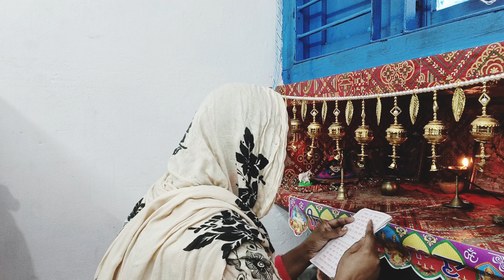आज का व्लॉग नहीं देखा आप तो पछताओगे 🥰😋@sukoonvlogger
Aaj ka vlog bahut hi mast hai 🥰 aaplog dekhiye or likes comment kijiye

Love you 😘🤟